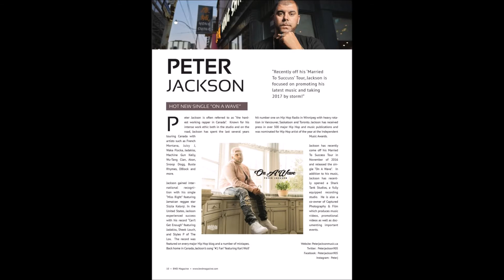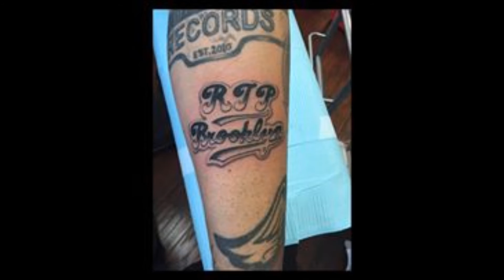Peter Jackson - On A Wave (UNOFFICIAL VIDEO) - (MP3 Single)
Video Edited By: Brent Allison.

NEW RECORD: Peter Jackson announces release of “On a Wave”

[Toronto, ON] – Canadian Rapper, Peter Jackson, is pleased to announce the release of his record, On a Wave. “On a Wave” is the first single from Jackson’s newest project, “Married to Success”.

This record is a personal one for Jackson, as the story line is one he, and many others can relate to. The song seeks to delve into the complexities of relationships through the ups and downs life brings. Jackson prides himself on his role as a loving husband and father and used the lyrical sway of this record to express how important the love of the right partner is in helping a man through the life’s waves.

Co Written by DJ Marley Waters who wrote & co Produced Multi Platinum Hits Tinashe “2 On” Ft. Schooboy Q, & Co Produced By DJ Mustard & Tory Lanez & Kranium’s “We Can”

Mixed by Grammy Award Winning Producer and Chainsmokers Engineer, Jordan DJ Swivel Young Mastering by Grammy Award Winning Engineer, Chris Gehringer.

Peter Jackson - “On a Wave”
Produced by Sheldon Moore & David Neale

Often referred to as “the hardest working rapper in Canada”, Jackson is known for his intense work ethic both in the studio and on the road. Jackson has spent the last several years touring Canada with artists such as French Montana, Juicy J, Waka Flocka Flame, Jadakiss, Machine Gun Kelly, Wu-Tang Clan, Akon, Snoop Dogg, Busta Rhymes, DBlock and most recently opening for T.I.

The video for this record was directed by Cat Hostick and Russ De Jong of North Film Company and is set to premiere in the coming weeks.

Snap Chat – PJ905